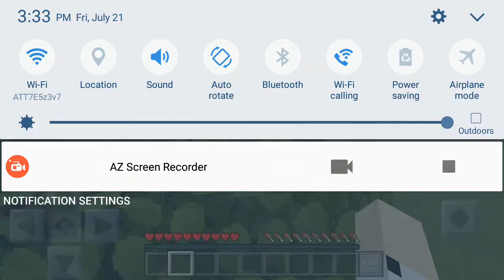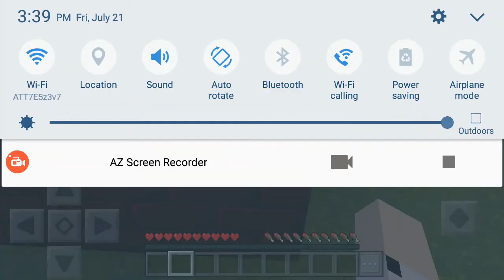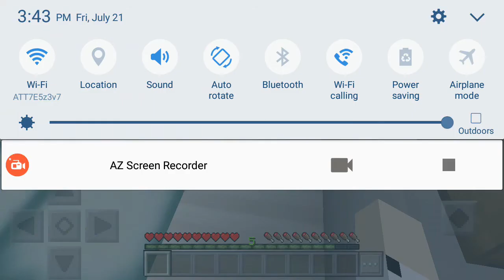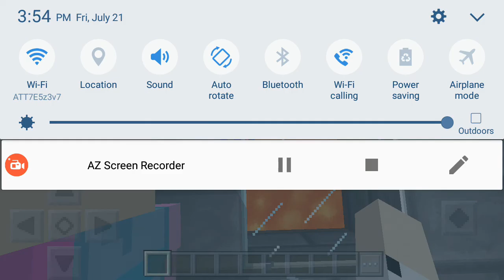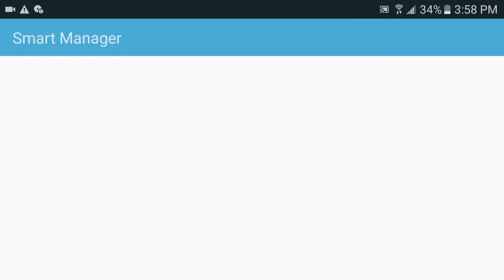Minecraft PE Find The Button Maps Feat. MY OTHER SISTER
I enjoyed the button maps made by...

     LlovroGG and french

Tell me if my sister should make a YouTube channel for herself in the comments.

Also download UTK.io on the App Store
That is where I got these maps.